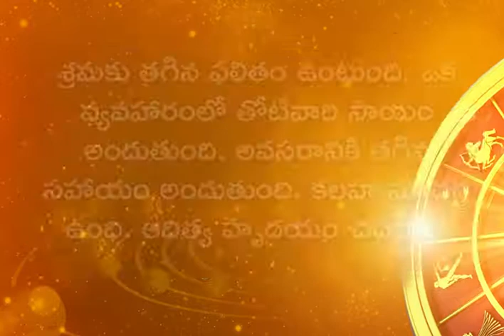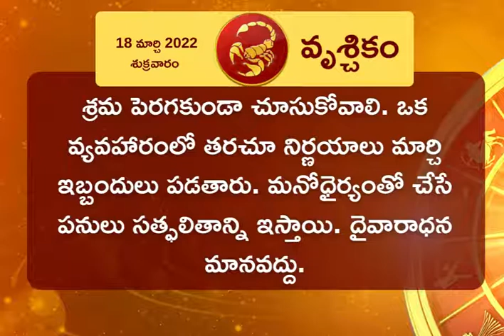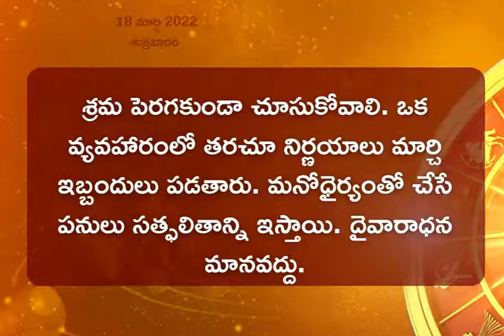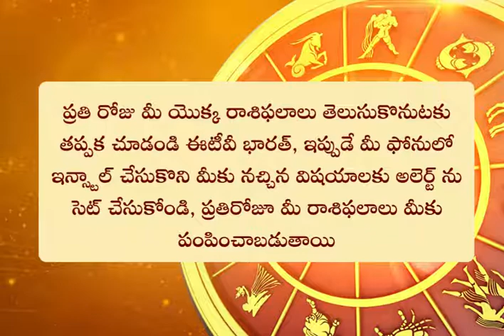Horoscope Today (18-03-2022): నేటి మీ రాశిఫలం, గ్రహబలం తెలుసుకోండి..